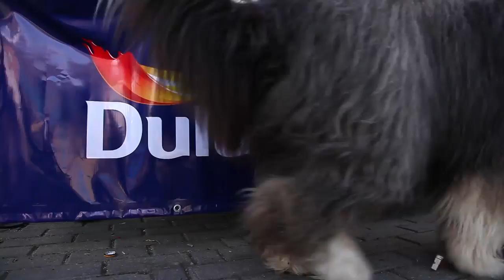Dulux Let's Colour 2013 - malowanie hufca ZHP w Augustowie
W sobotę, 27 lipca ekipa Let's Colour zawitała do Augustowa, aby wspólnie z mieszkańcami miasta nadać kolorów dla budynku Hufca ZHP. Zobaczcie, jak się bawiliśmy. Dulux - Czas na zmianę! Jeśli chcesz się więcej dowiedzieć o akcji, wejdź koniecznie na A jeśli chcesz, aby Twoje miasto zostało przez nas odmienione, zagłosuj poprzez aplikację